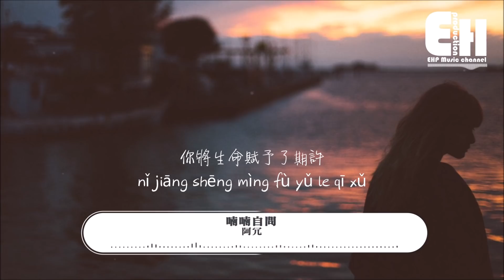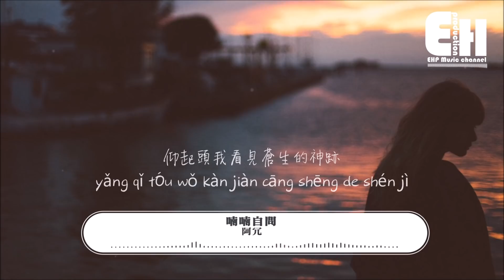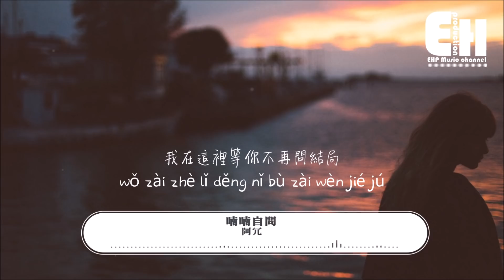阿冗 - 喃喃自問『我把愛恨留在這天地，你將生命賦予了期許，我在這裡等你不再問結局。』【動態歌詞Lyrics】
❖微信公眾號：ehpmusicchannel
❖歌詞在下面❖

演唱：阿冗
作詞：東立人
作曲：小魏
編曲：侯江浩
製作人：楊昭華/李堅瑜
吉他：陳麒元
混音：王勖
母帶：王勖
配唱製作人：謝詠殷
人聲錄音棚：A８錄音棚
人聲錄音師：妙妙
藝人統籌：楊小雨
製作統籌：張薇薇
監制：李堅瑜
OP：環球動音
SP：環球動音/不要音樂

我穿過屬於風的荒野
側耳聽著 久久不息的召喚
像一場跨越時間長河的愛戀
夢裡還輕吻著你的髮尖

再一次我陷入靈魂尋找
為尋找你哪怕是一次微笑
可蒼穹它沉默安靜
只剩下我
孑孑而立 伴影獨行

我把愛恨留在這天地
你將生命賦予了期許
仰起頭我看見蒼生的神跡
我在這裡等你不再問結局

我撕破淹沒眼的漆黑
喃喃自問人世有幾番輪迴
若回眸擦肩而過卻沒有覺醒
請再叫我一遍我的乳名

❖Original Photo by Anastasia Shuraeva